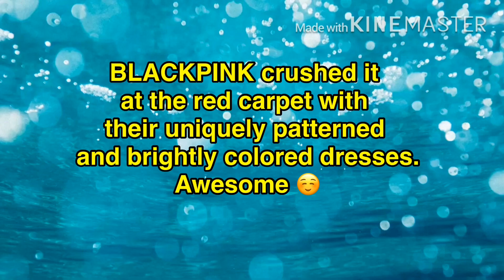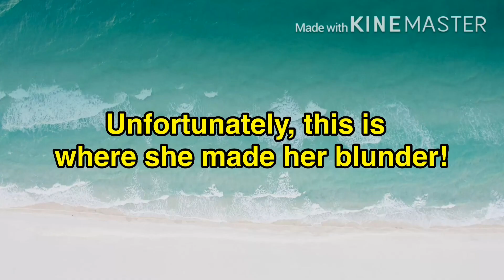BLACKPINK ROSE thanked the wrong Award show.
Oh no! Cutie rose..